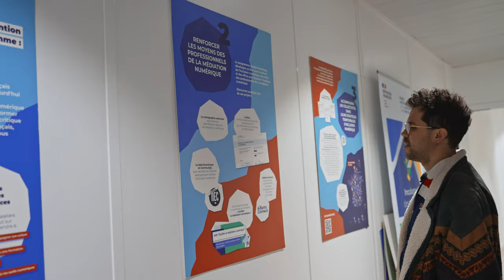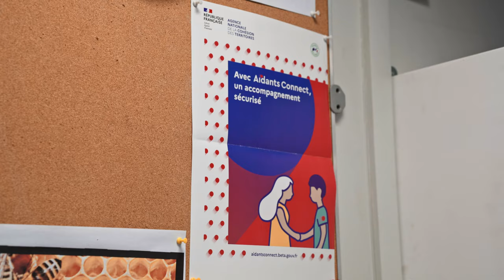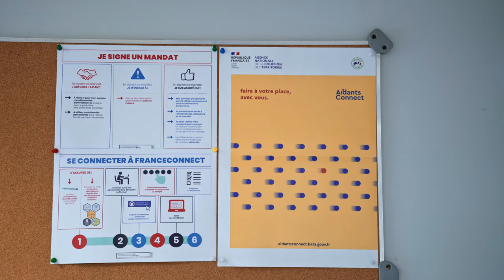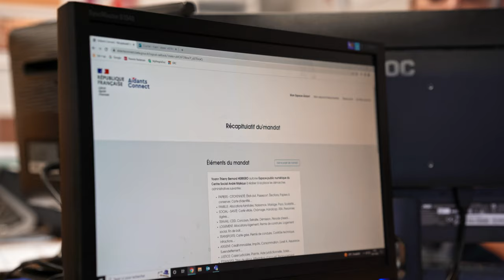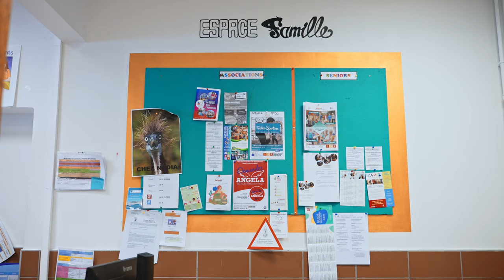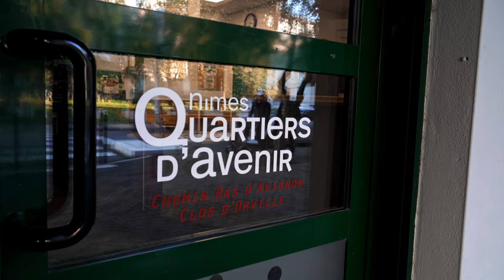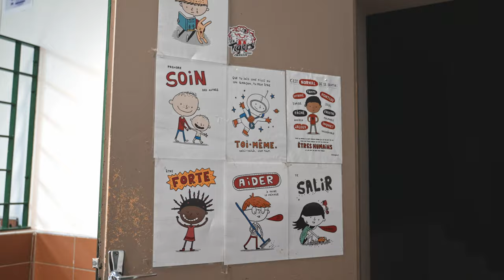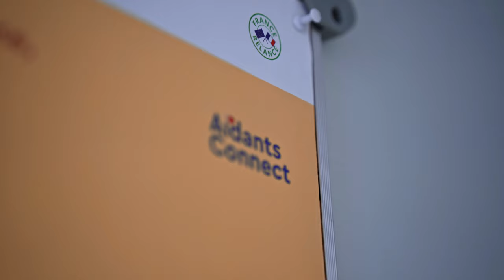Hyperliens - Aidants Connect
Hyperliens vous emmène aujourd'hui à la découverte d'Aidants Connect, le service public numérique qui permet à un aidant professionnel de réaliser des démarches administratives en ligne via une connexion sécurisée. L'épisode nous emmène dans le Gard, au centre social et culturel André Malraux, structure habilitée Aidants Connect où l'outil est utilisé quotidiennement auprès de ses usagers.